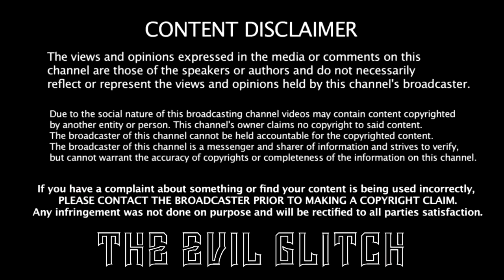Curb Your Fake Firearm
Watch in disbelief as a guy uses his finger as a fake weapon while receiving firearm advice from a professional in the industry, then leave a comment letting us know what you thought of the video.

Curb your fake firearm. New videos daily. This video is a parody short and is not intended to be taken seriously.